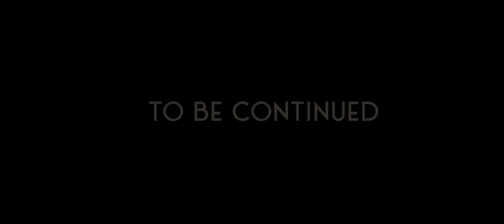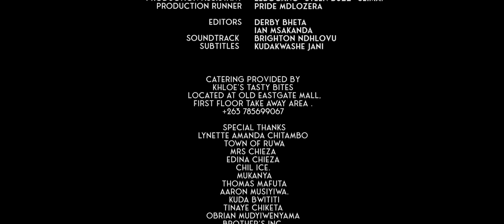The November Promise Pilot Episode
After Tsitsi finds out she is pregnant, she tells her boyfriend Jabu who comes up with a plan of fixing a dead Kombi so that they can start a life together but the plan takes a horrible turn.